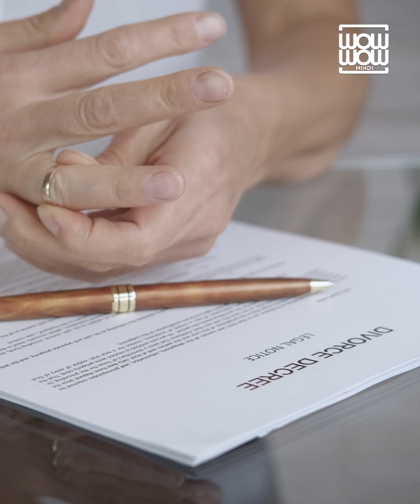इन Bollywood Star के प्यार से ज्यादा ब्रेकअप के रहे चर्चे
इन Bollywood Stars के प्यार से ज्यादा ब्रेकअप के रहे चर्चे | There were more discussions of breakup than love of these Bollywood stars

Welcome to WOW WOW Hindi, an interesting and intriguing channel for Bollywood News, Star Activities and latest B-Town updates from Bollywood and Tollywood. Take a look at all the gossip from the world of Bollywood and watch entertaining videos everyday. Share our videos with your family & friends too!